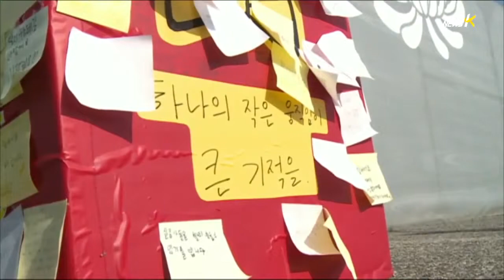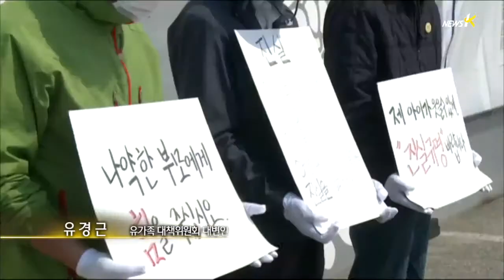[세월호] 분향소 '추도의 글' 국가기록원에 보존하기로 (2014.5.14)